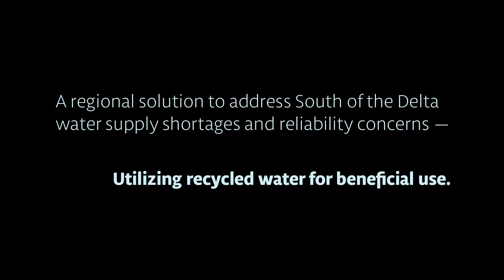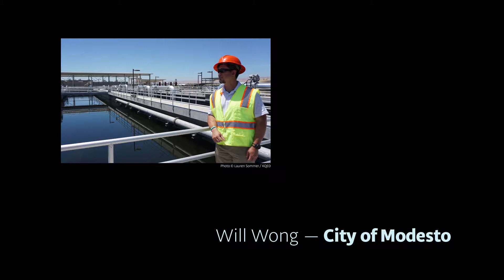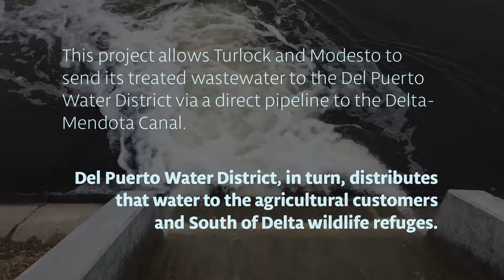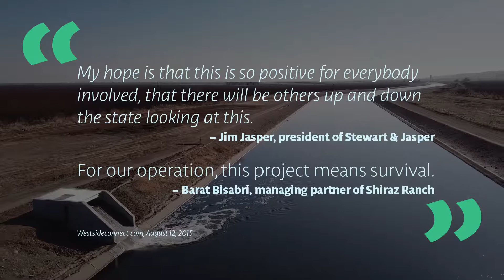City of Modesto, North Valley Regional Recycled Water Program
City of Modesto, North Valley Regional Recycled Water Program - IR